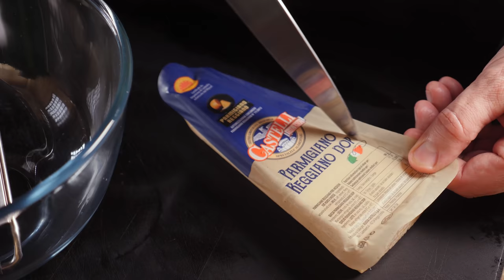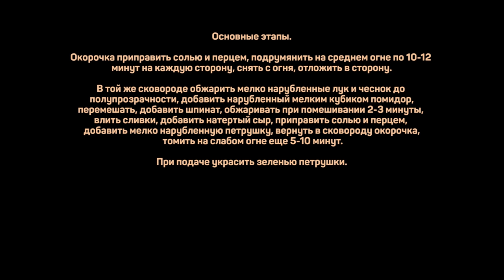Простецкая курочка в ОЧЕНЬ вкусном сливочном соусе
Куриные окорочка 3-4шт
Лук 1шт
Помидор 1шт
Чеснок 1-2зуб
Шпинат свежий 100г
или мороженый 60г
Масло растительное 1-2ст.л.
Сыр 50-80г
Сливки жирностью 18-20% 500мл
Зелень петрушки 1пуч

Произведение «Простецкая курочка в ОЧЕНЬ вкусном сливочном соусе» созданное автором по имени Дмитрий Fresco, публикуется на условиях лицензии «Attribution-NonCommercial-NoDerivs» («Атрибуция — Некоммерческое использование — Без производных произведений») 3.0 Непортированная.